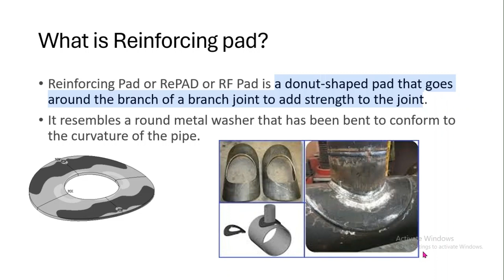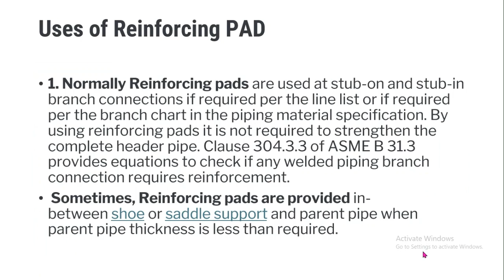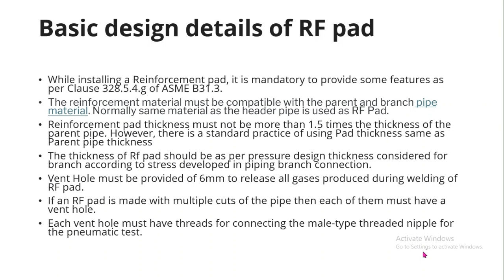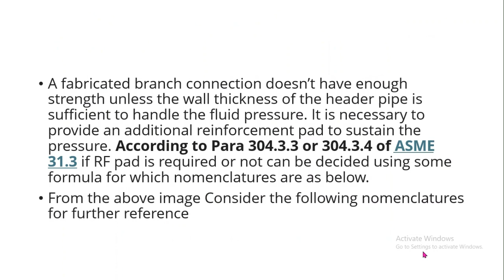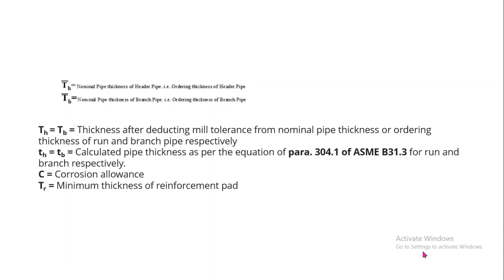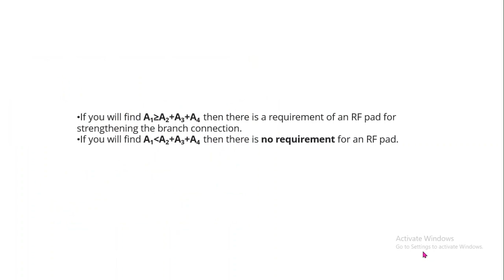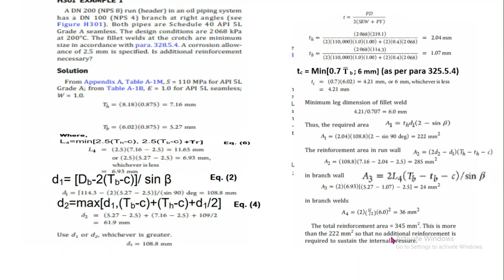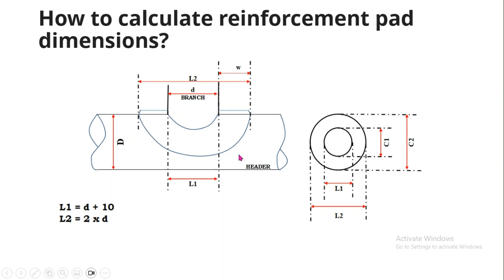Reinforcing Pad In branching Joint, Selection, requirement and uses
This video is explain about the reinforcing pad, uses, selection. and requirement of pad in branch joint.